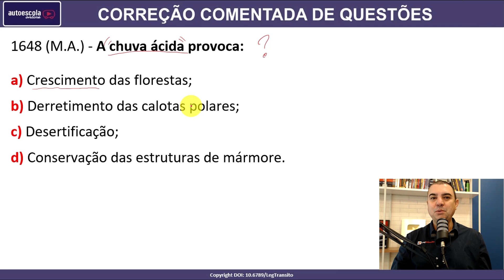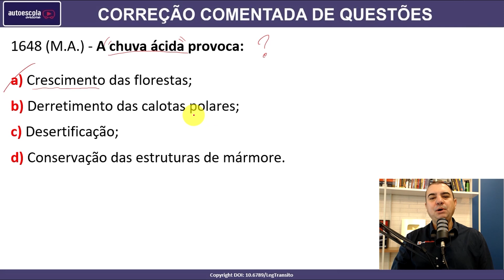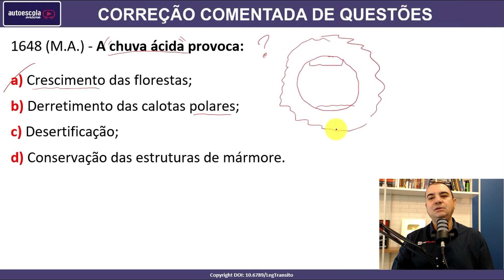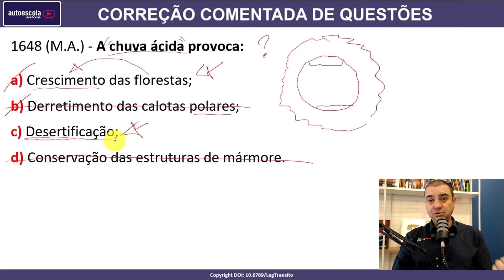A chuva ácida provoca: #1648